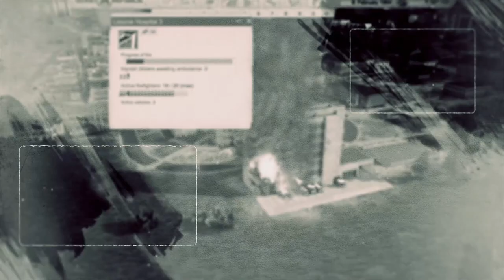Soviet Republic - Robs Map - Ep.22